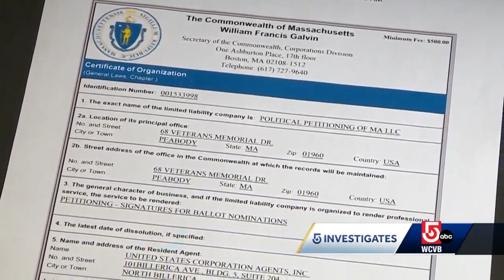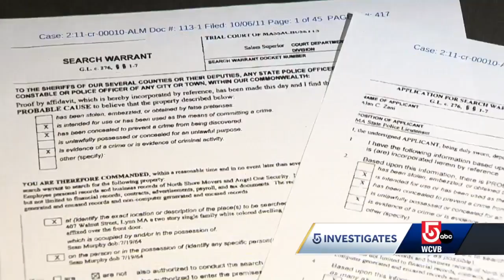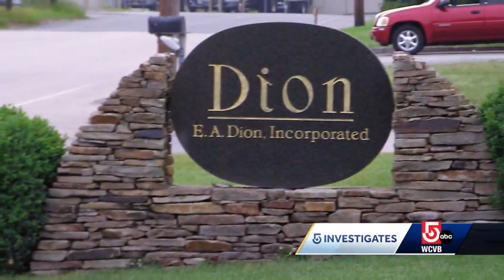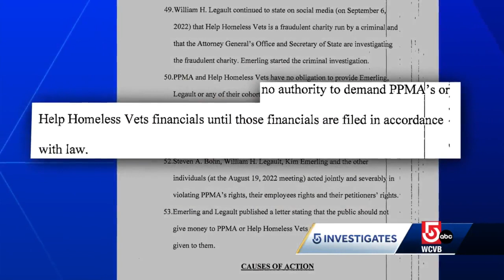Career criminal defends new venture: raising money for homeless veterans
He says that he has put his notorious past behind him and has joined a legitimate business venture, one that has the added benefit of helping homeless veterans.